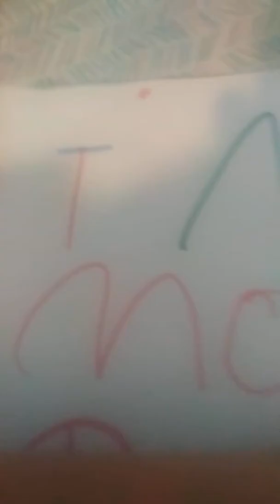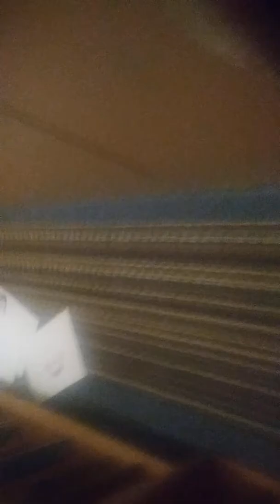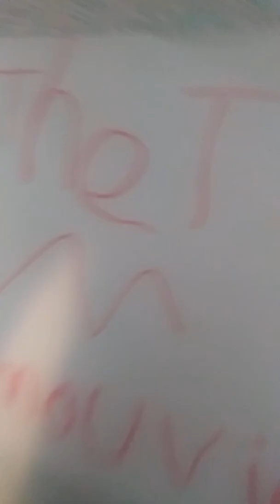The tmm movie